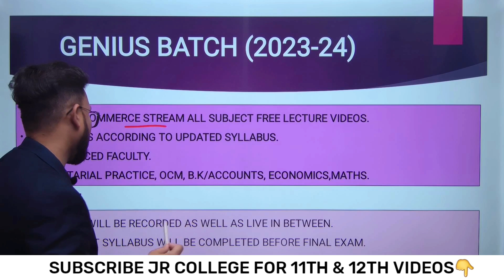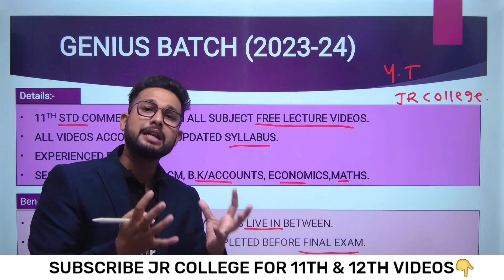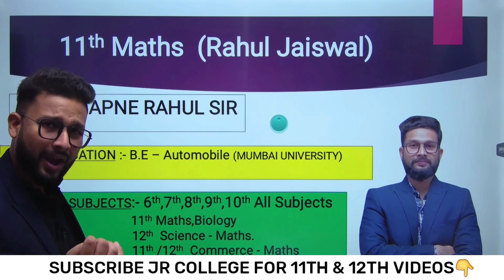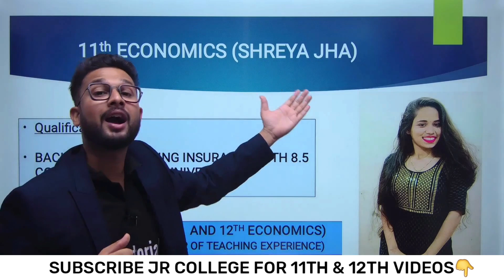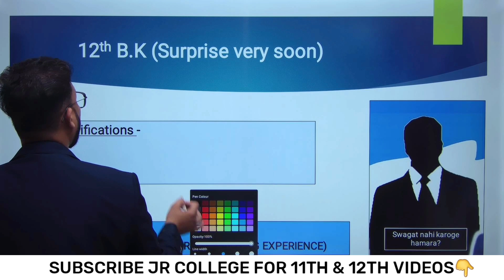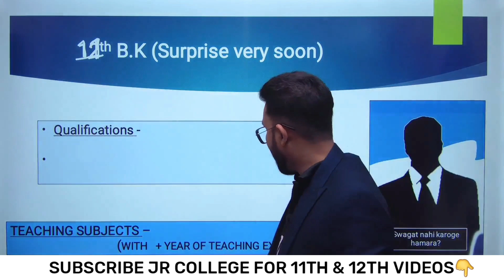Launching 11th Commerce Genius Batch on @JRCollege | Maharashtra Board | JR Tutorials